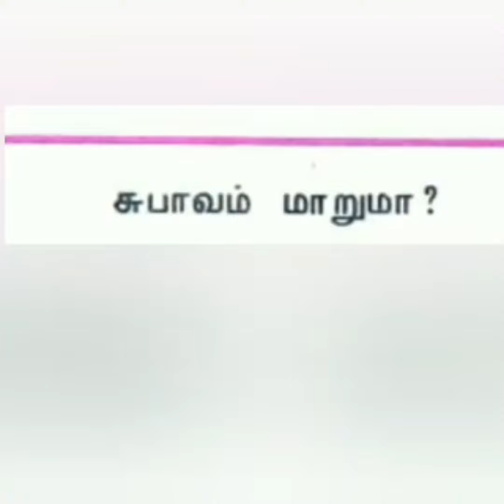Tamil - சுபாவம் மாறுமா - Subaavam Maaruma - Ambulimama / Chandamama Kathaiga from June 1979